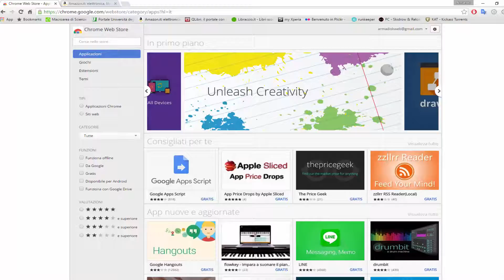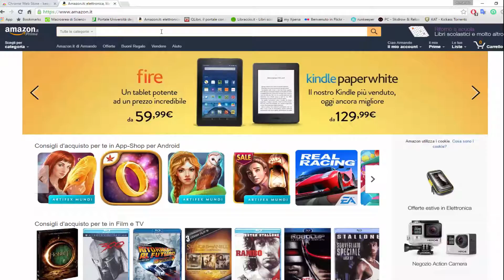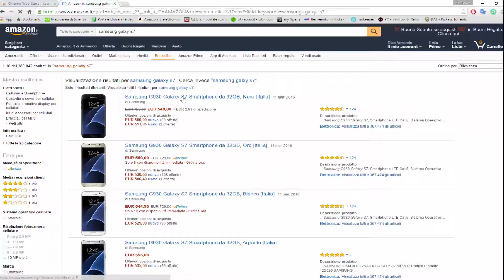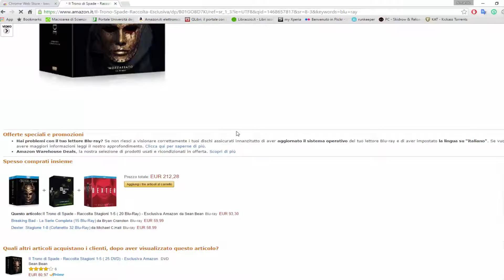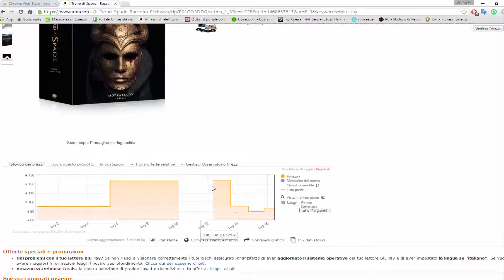Comprare al Miglior prezzo su AMAZON !! ArmaDisk ITA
Il prezzo dei prodotti su amazon è veramente conveniente ? a volte si a volte no... ma come capirlo ?